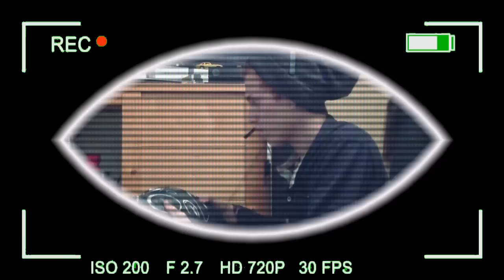G1Sniper z97 - Gigabyte | A mi novia le fascina | #3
La motherboard perfecta que ustedes necesitan, mi novia la adora y ahora llevamos una relación increible =3
Mi Twitter Oficial:
Dejen su LIKE y comenten que ayuda mucho..!